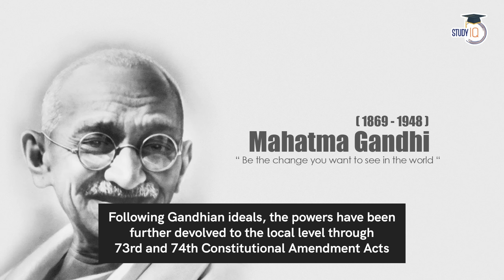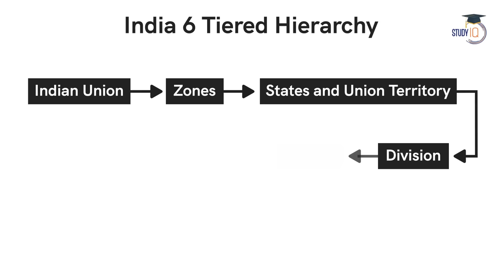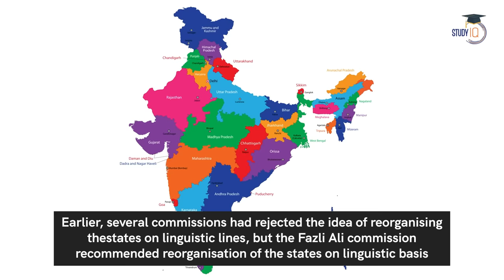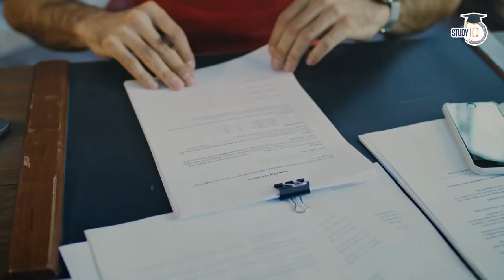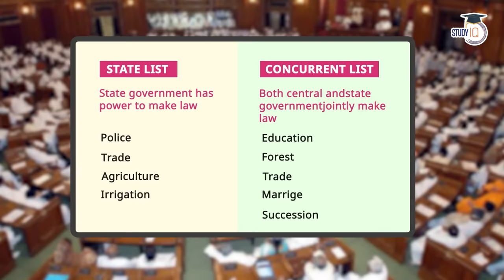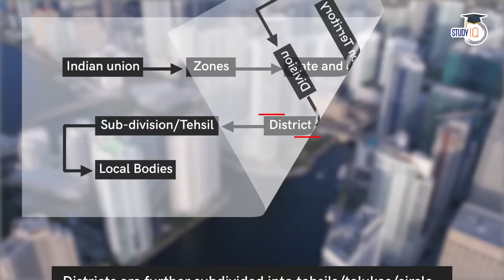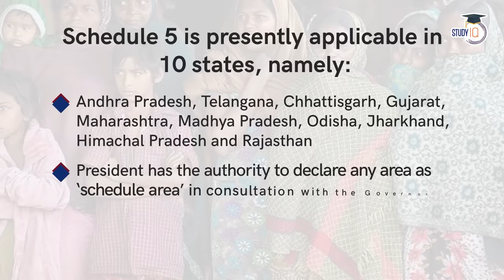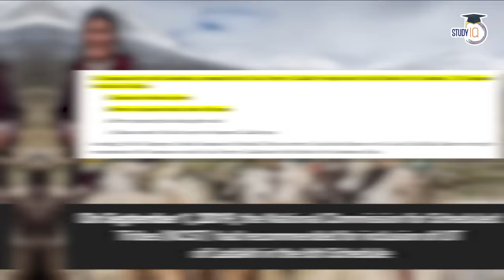Administrative divisions of India explained - Indian Polity for UPSC, State PSC, Judicial Exams